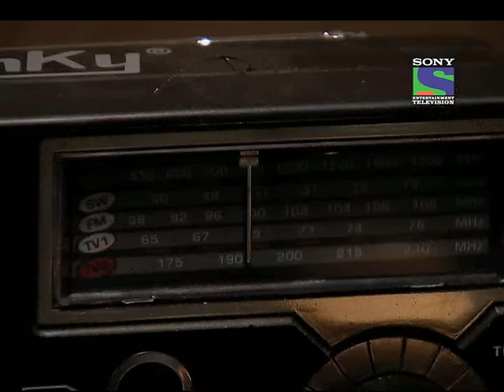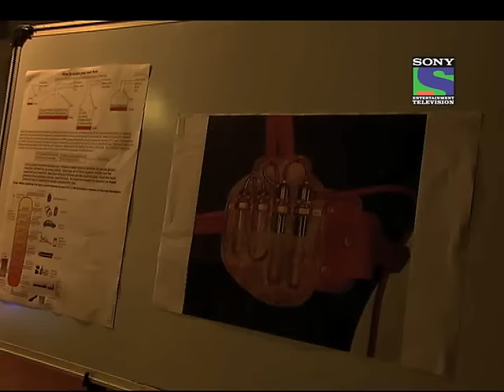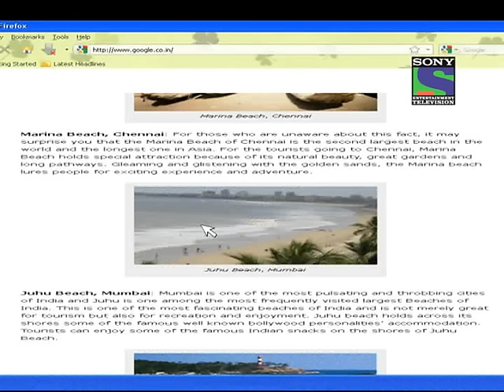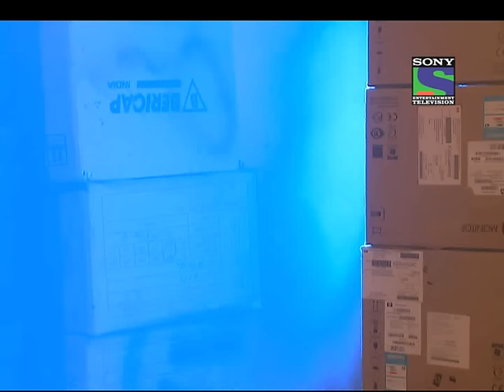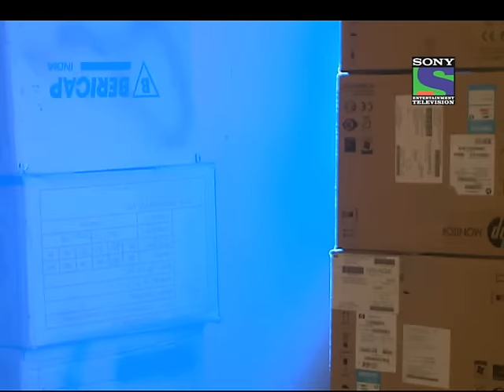CID - Episode 750 - Aazadi Ke Jung ACP Pradyuman Ke Sang Part 2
ACP has sent Vivek on a special mission which is to find the whereabouts of a convicted terrorist by the name of Dhantelota . However, he suddenly goes missing and all contact with him is lost. ACP Pardyumann, worried about his well-being tells the rest of the team that Viveks life maybe under threat from Dhantelota and gang who are planning to do some terrorist activity on the occasion of Independence Day. While the team is setting out to look for Vivek, they receive a panic call from a panicking victim who is trapped in a jungle with a serial killer. So, while one team goes to hunt for Vivek, the other one goes to save the victim under threat from a serial killer . However , both the teams suddenly go missing and ACP and Fredericks who has stayed back in Mumbai to monitor the safety of the city , come to know that all this is a set up by a criminal whom they had arrested years ago  Jugraan. He is all set to kill the kidnapped CID cops and bomb the city on Independence Day . Its upto the CID team to rescue themselves and stop the bombing as well.